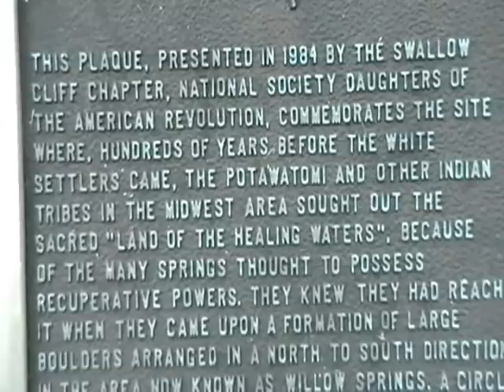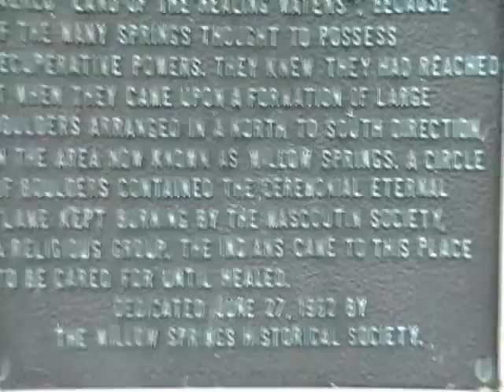Native American Healing Waters and other locatons.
A tour of locations with Ed Shanahan, the Native American Healing Waters and other Sacred Native American locations in a Suburb S.W. of Chicago known for it's paranormal activity.